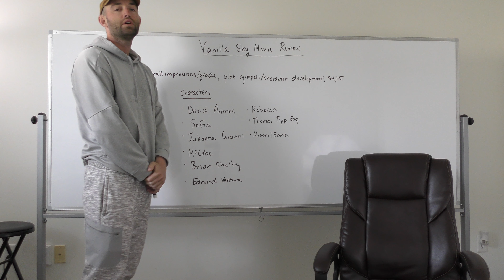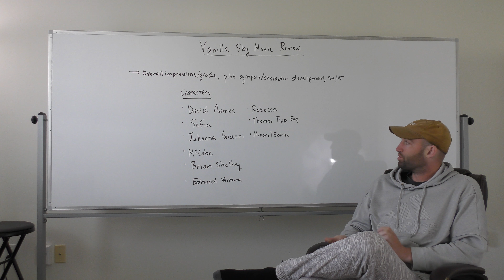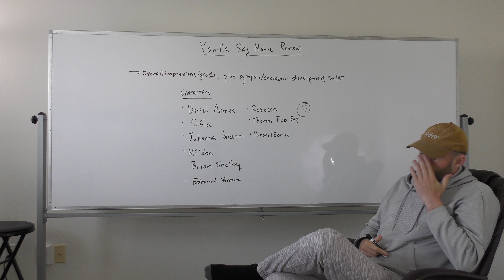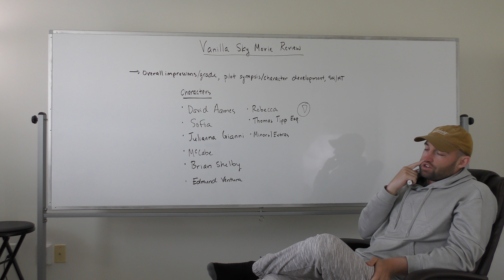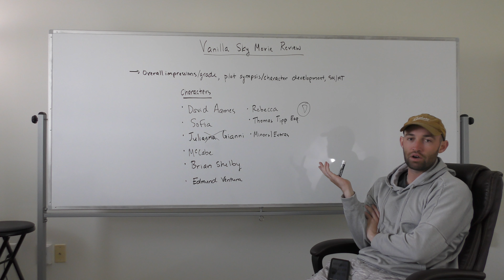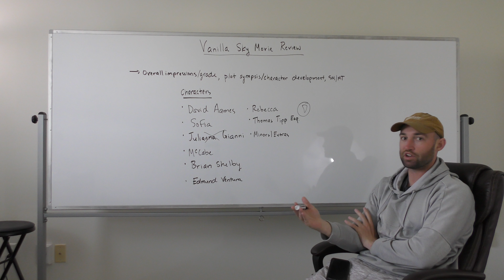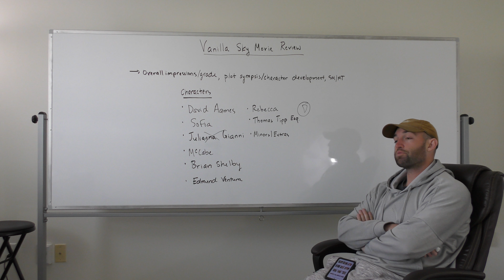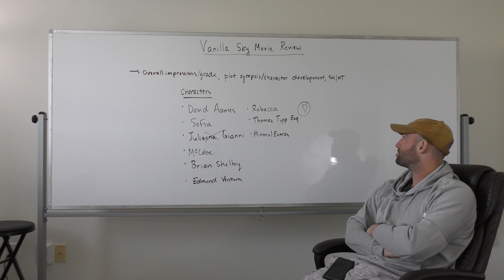Vanilla Sky Movie Review